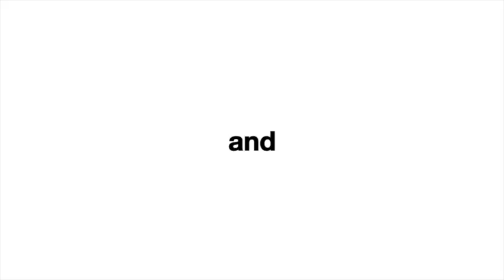GREY - Featured on Comcast at the Humane Society of Utah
Grey was featured on Comcast and was available for adoption as of November 4, 2015. To find out if he's still available please come into our facility, check or call adoptions at the number below. His animal ID number is A093777. You can also come adopt a different pet today if this pal already found a home!
4242 S. 300 West, Murray Utah.